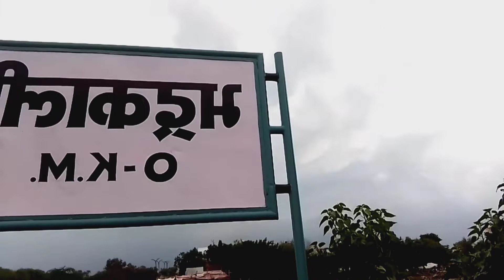भद्रकाली घग्गर नदी robo vlog kids vlog Rijvan khan#video